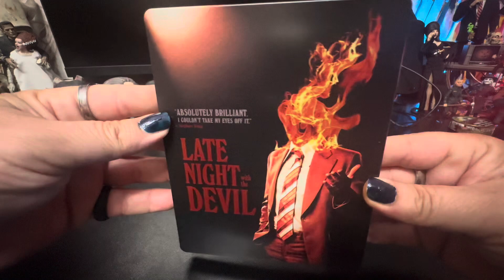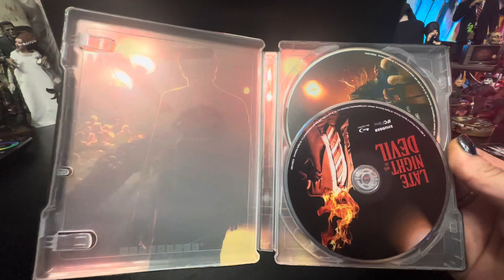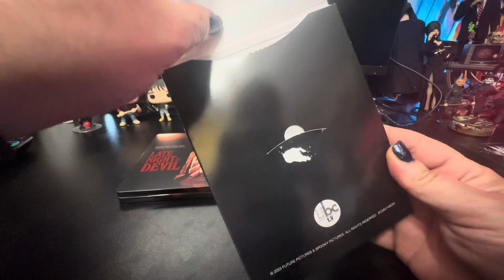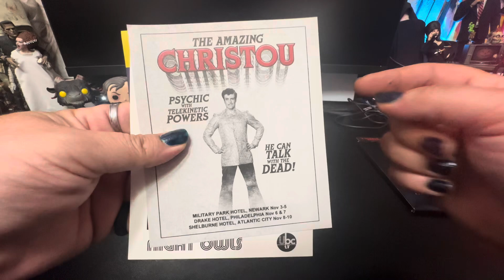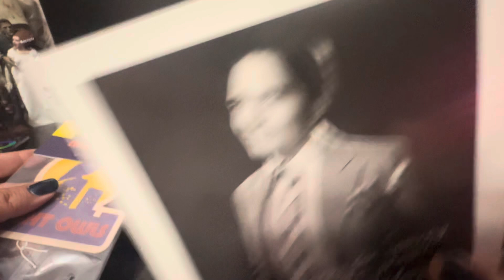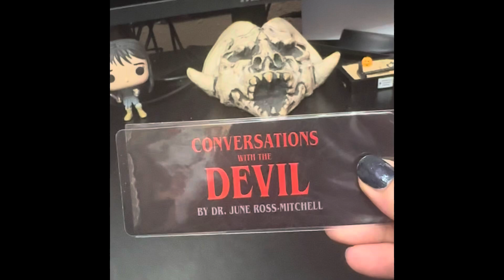Late Night With The Devil Special Edition Blu Ray | SHOWCASE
A look at what’s in the special edition blu ray of Late Night With The Devil.